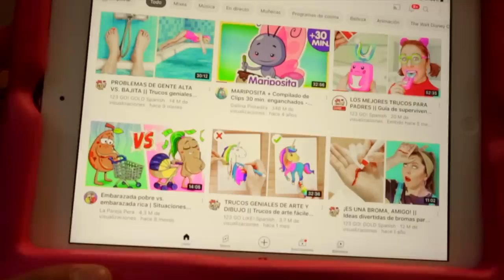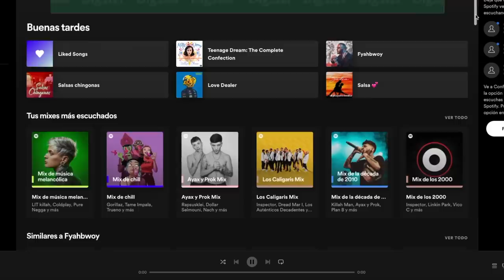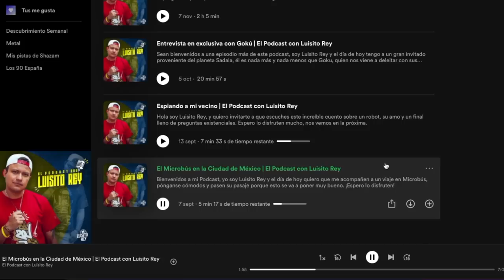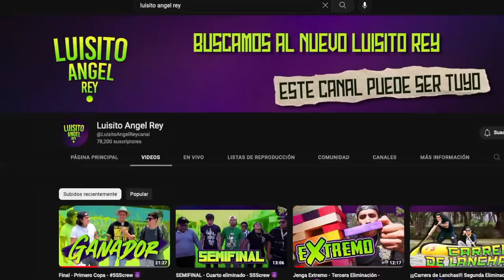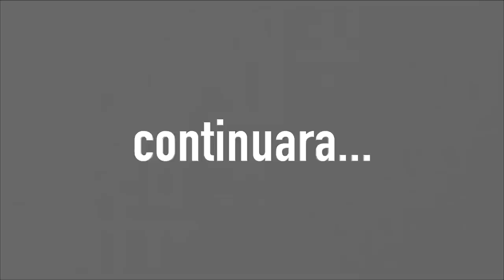Música 25 - México me Mola ♛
El mundial y varias cosas han sucedido en recientes días.
Te pregunto de buena manera. Tú crees que México gane el Mundial de Ajedrez? jaja que graciosadas digo a veces. Cuida te we.

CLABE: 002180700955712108